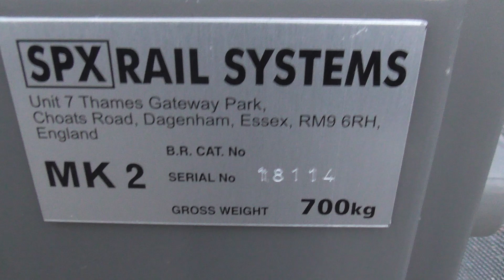Rye (Ferry Road) Level Crossing, East Sussex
Ferry Road Level Crossing, Rye, East Sussex

Location: Ferry Road, Rye
Trains: Class 171 (Southern)

Filmed with: UK Level Crossings Channel | JT Crossings UK

Level crossing located on Ferry Road near the western end of Rye Railway Station. The level crossing has had a complete renewal throughout the course of 2018, as the GWE barriers that were once here have been replaced with SPX barriers, which still have alarms in the boxes, a rare configuration of a level crossing, but they're also new alarms.

In this video, pedestrian misuse can be seen, as an individual runs across as the barriers start to lower.